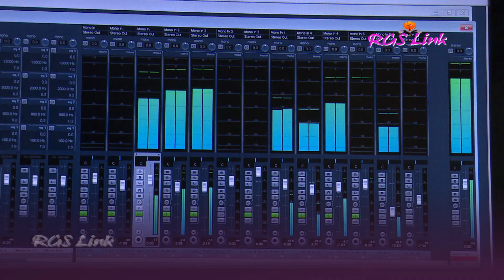ତୋ ଦାଣ୍ଡ ଦୁଆରେ/Ta Danda Duare Jagi/Jaganntha Bhajan/Saila Bhama/Hit Odia Bhajan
Lyrics-Rama Chandra Majhi
Singer-Saila Bhama
Artist-Puja
Danda Duara
Bada Danda
Ta danda Duare Jagirahithibi
Salita Hai Puja Pujapauthibi i